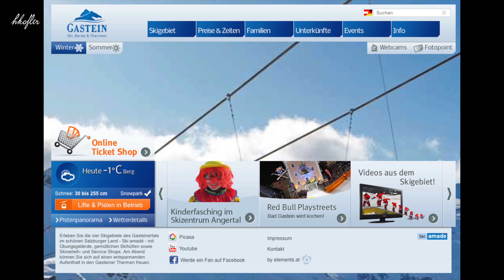Kinderfasching Skizentrum Angertal Gastein - Sony 4 K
Großer Kinderfasching im Skizentrum Angertal, Gasteinertal, Salzburgerland, Austria, Ski amadé